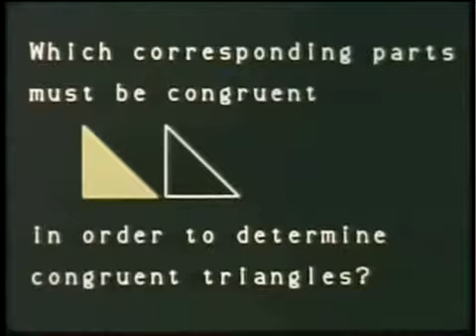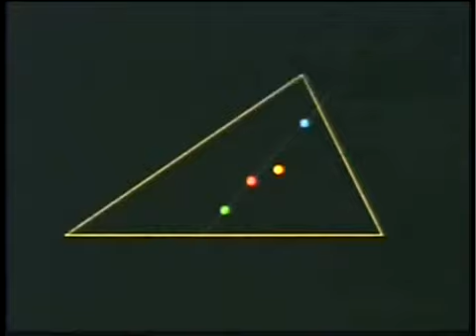9th Grade Geometry OST